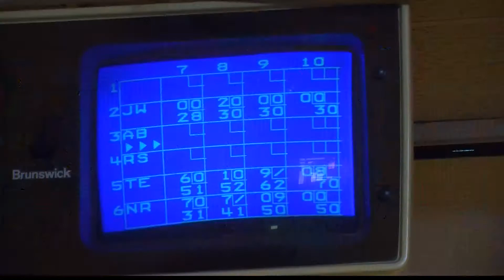OVER 180 BOWLERS COMPETED IN SPECIAL OLYMPICS AREA TOURNAMENT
The Annual Special Olympics Area Bowling Tournament was Friday morning here in Tuscaloosa. WVUA 23's Olivia Whitmire was there and has the story.